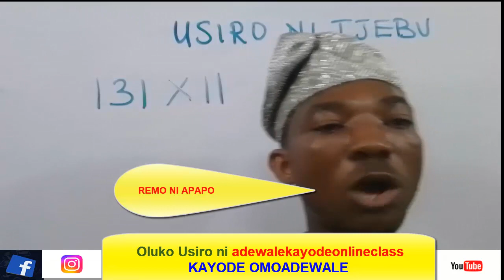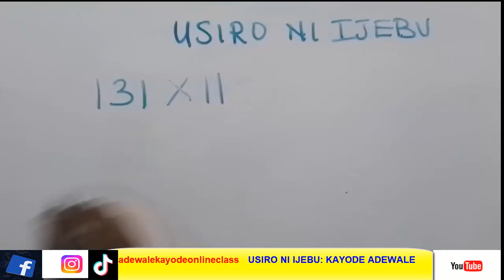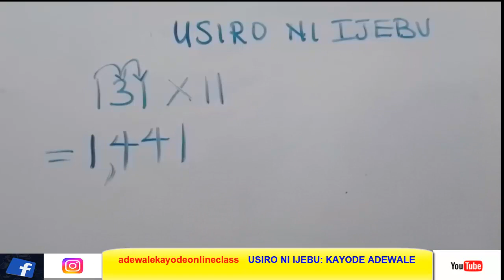O TI JENA OOO USIRO NI IJEBU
USIRO NI IJEBU